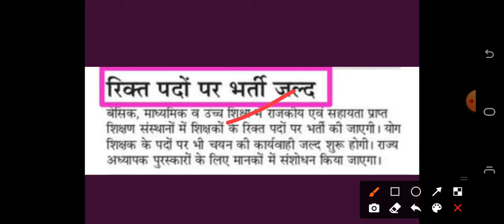रिक्त पदों पर बम्पर भर्ती जल्द